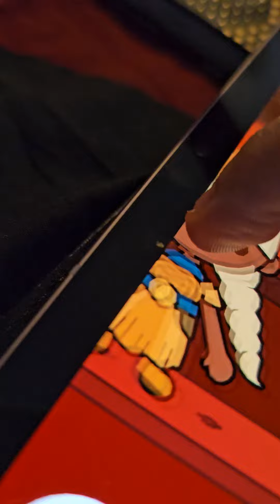TOCA BOCA SPONGEBOB MOD(PART TWO)